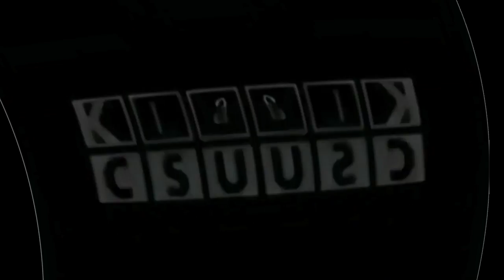Klasky Csupo in Discord 3 Effects Part 2